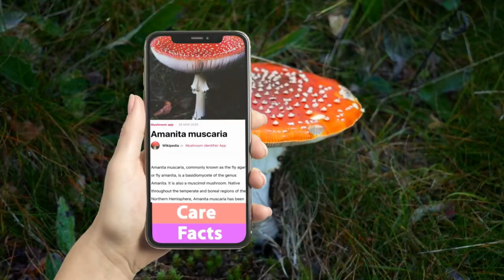Mushroom Identifier APP - Video 1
Mushroom Identifier identifies thousands of mushrooms every day with high accuracy & confidence.

The app uses the power of image recognition technology to identify mushrooms and fungi species all around you.

• Get outside and point the Camera at any mushroom plant.
• Identify wildlife, special mushrooms, and discover fungus and learn about them via our rich database information via encyclopaedia.

JUST OPEN YOUR CAMERA AND START EXPLORING!

Our advanced artificial intelligence engine is constantly learning from community experts and plant specialists. the app gets better and smarter over time. However, we must highlight that the app is unsuitable for Distinguishing edible and inedible mushrooms.

With just a simple picture click you can appreciate more the nature around you :).